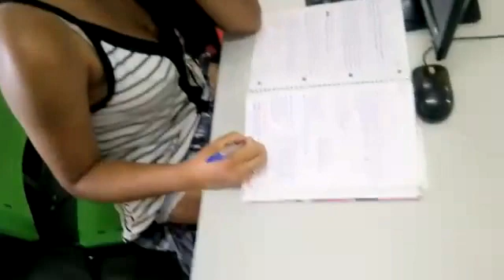Turma da Katia - EVOLUTIME OSASCO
Enquanto isso na turma de informática da Katia...